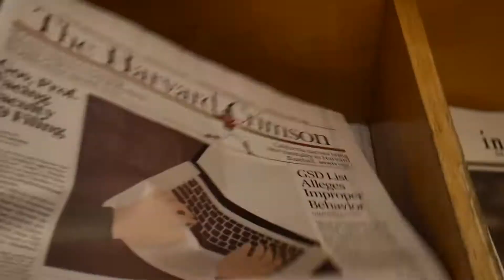A Day in My Life at Harvard University: Sophomore Year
Felt like creating something fun, so I filmed a random day at Harvard. There's a conference, a concert, hydroponics, photo taking, a Game Boy, and just a lil sprinkling of class.

Music: Such A Boy by Astrid S and Anderson East, live in concert